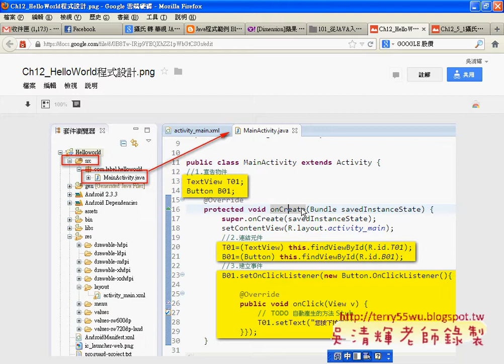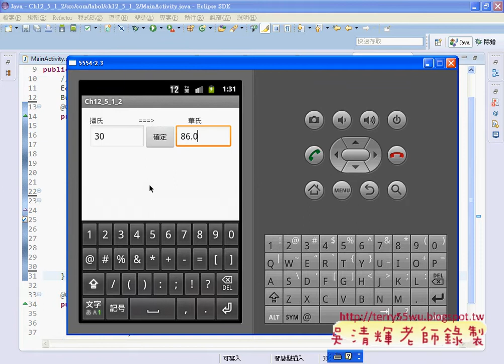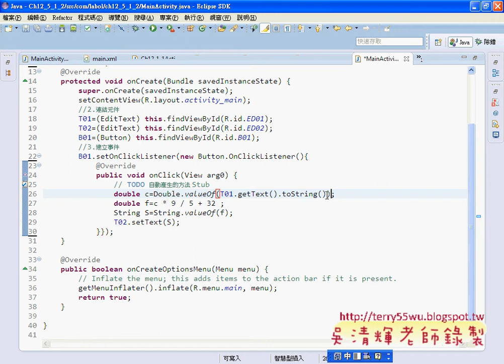08攝氏轉華氏程式設計JAVA入門到Android設計 吳老師